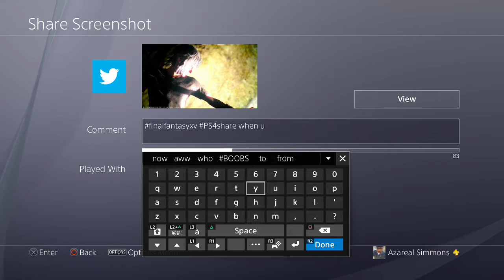Final Fantasy XV Chap. 10 - The Heart of A King pt2